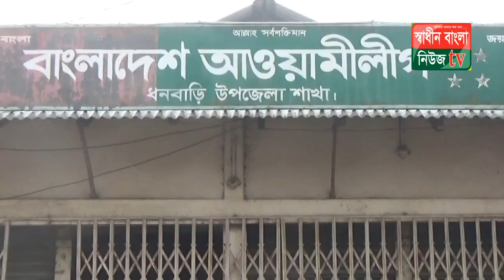টাঙ্গাইলের ধনবাড়ীতে বঙ্গবন্ধুর স্বদেশ পত্যাবর্তন দিবস পালন shadinbanglanewstv.com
টাঙ্গাইলের ধনবাড়ীতে বঙ্গবন্ধুর স্বদেশ পত্যাবর্তন দিবস পালন
SHADINBANGLANEWSTV

হাফিজুর রহমান
টাঙ্গাইলের ধনবাড়ীতে আজ শুক্রবার  সকাল ৮ টায় ধনবাড়ী উপজেলা আওয়ামীলীগের দলীয় কার্যালয়ের সামনে দলীয় ও জাতীয় পতাকা উত্তোলন সহ দোয়া মোনাজাতের মধ্যে দিয়ে জাতির জনক বঙ্গবন্ধু শেখ মুজিবুর রহমানের স্বদেশ পত্যাবর্তন দিবস পালন করা হয়েছে। জাতীয় পতাকা উত্তোলন করেন ধনবাড়ী উপজেলা আওয়ামীলীগের সাধারন সম্পাদক আলহাজ মীর ফারুক আহমাদ ফরিদ, সিনিয়র সহসভাপতি আ: হালিম, হাফিজুর রহমান শোভা, আজাদ বকল, ধনবাড়ী পৌর মেয়র খন্দকার মঞ্জুরুল ইসলাম তপন, ধর্ম বিষয়ক সম্পাদক শহিদুল্লাহ।

এসময় উপস্থিত ছিলেন টাঙ্গাইল জেলা আওয়ামীলীগের সদস্য মাহমুদা খাতুন এলি, মহিলা আওয়ামীলীগ নেত্রী করুনা বকল, যুবলীগ সভাপতি মনিরুজ্জামান বকল, সাধারন সম্পাদক মিলন সহ ছাত্রলীগ সহ আওয়ামীলীগীগের সকল নেতাকর্মীরা উপস্থিত ছিলেন।